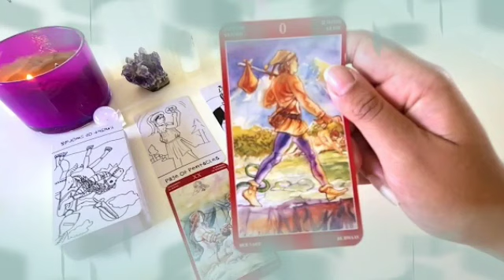تاروت برج العذراء من 7 إلى 17 ماي 2022 // علاقه ثلاثيه تدمر حياتك💔 و تنهي كل شئ بينك و بين شريك😔